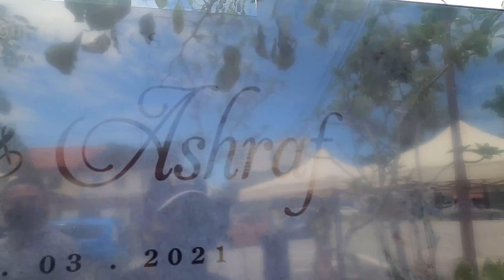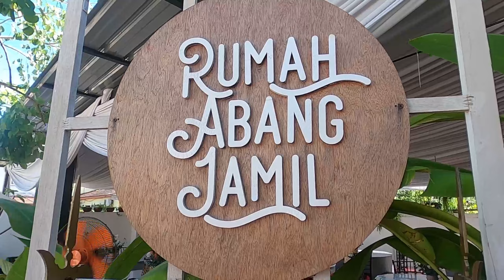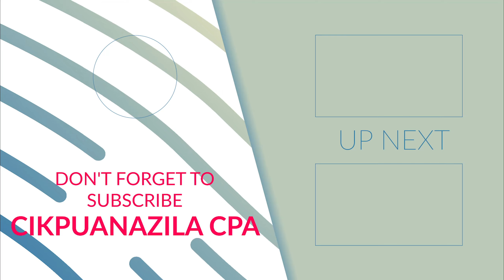Tol Bentong ke?